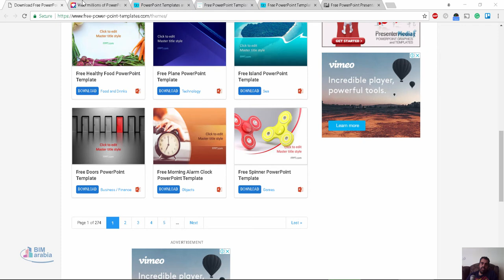free power point templates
Templates